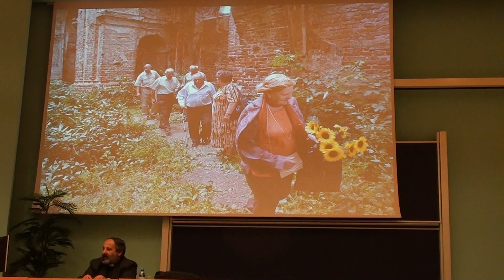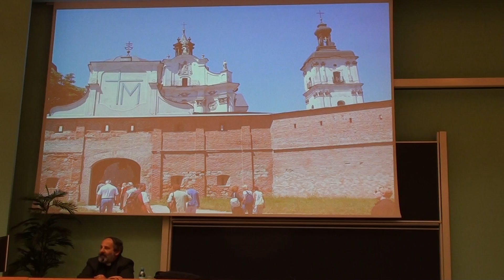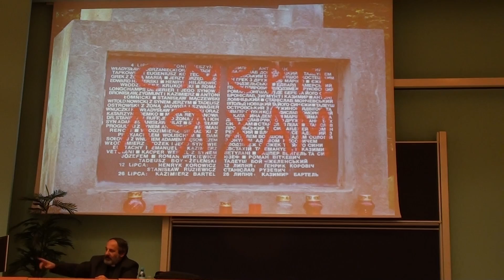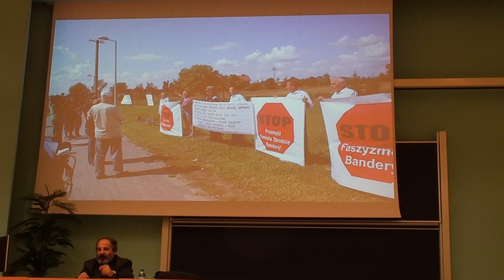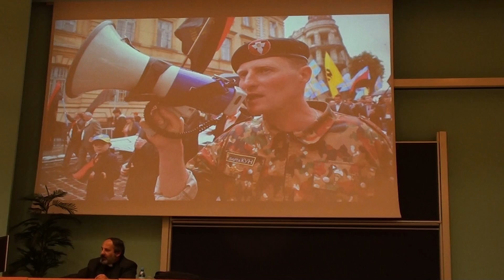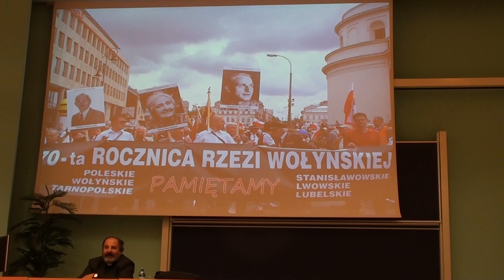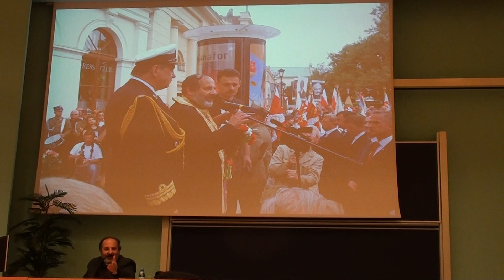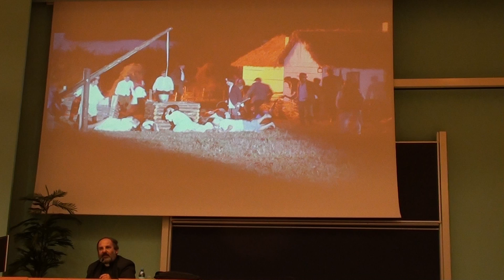Ks.T.Isakowicz Zaleski - "70.Rocznica ludobójstwa na Kresach Wschodnich" cz.2